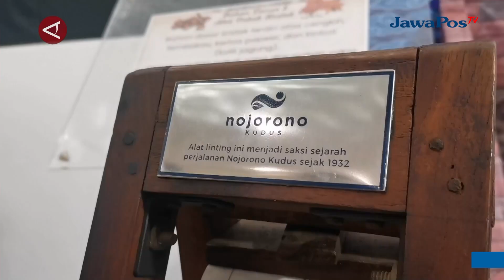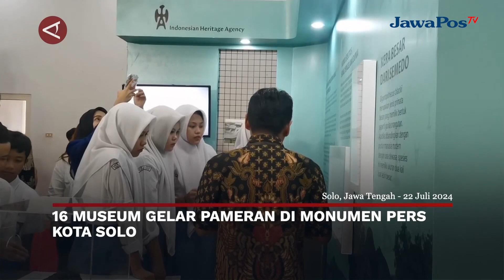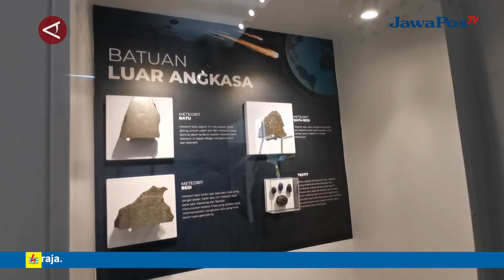16 MUSEUM GELAR PAMERAN DI MONUMEN PERS KOTA SOLO || BERANDA NUSANTARA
Sebanyak 16 museum menggelar pameran bersama denga tajuk Keberagaman
Koleksi Museum Nusantara di Monumen Pers Nasional Kota Solo. Pameran ini gratis
untuk umum dan digelar selama lima hari, mulai Senin-Jumat (22-26/7) dari pukul
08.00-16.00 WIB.